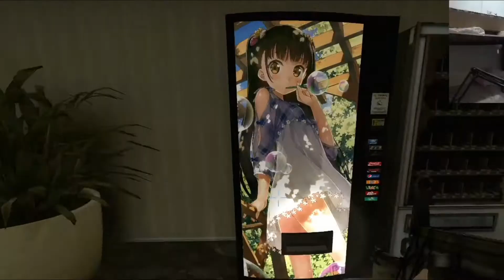HIGH SCHOOL OF THE DEAD | LEFT 4 DEAD 2 | TAGALOG COMMENTARY